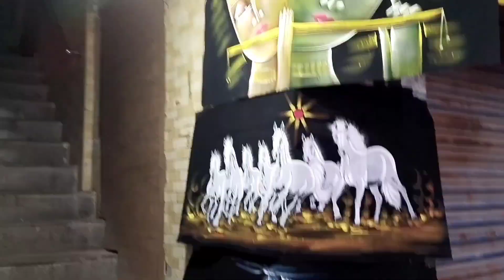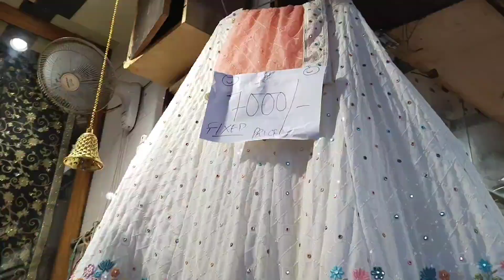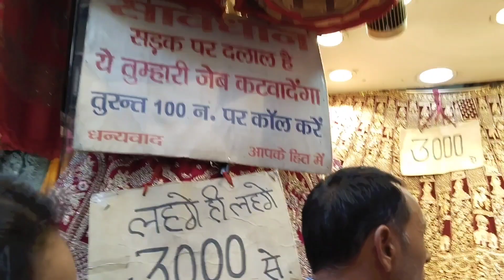Chandni chowk Market Delhi/Latest Wedding Collection/Lehenga Saree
Hey ... Guys...❤️

I visited this very popular market of Delhi called Chandni chowk Market located in Delhi.
Here you are find lehnga,saree,sharara, bridal jewelry collection etc at very cheaper prices.
To know about this market make sure to watch this video till end.

Chandni chowk
Chandni chowk sunday Market
nayi sadak market Chandni chowk
Chandni chowk lehenga
Chandni chowk Saree
Chandni chowk blouse
Chandni chowk kalire
Chandni chowk earings
Chandni chowk bags
Chandni chowk juti & sandals
Chandni chowk bridal bangles
Chandni chowk home decoration
Chandni chowk kid's wear